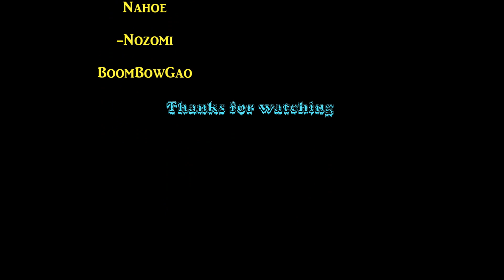S4 League Tricks Station-2 Advanced.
I'm Back ! :D New video Sur le flash stepping .